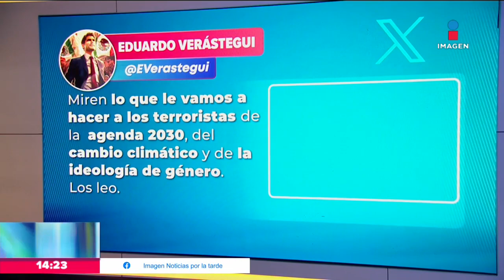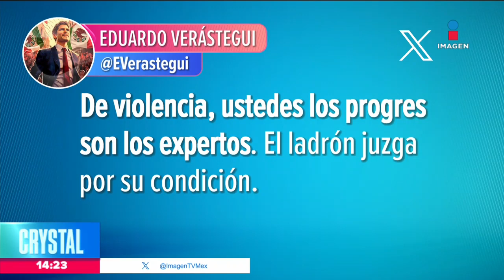Eduardo Verástegui amenaza con arma a terroristas | Noticias con Crystal Mendivil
EduardoVerástegui desata polémica por video que compartió amenazando con un rifle a los terroristas.